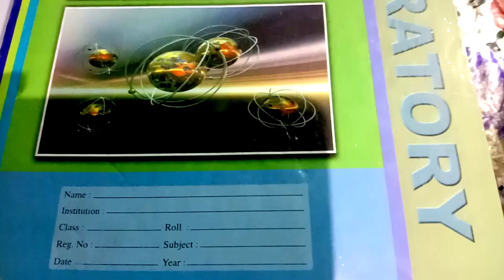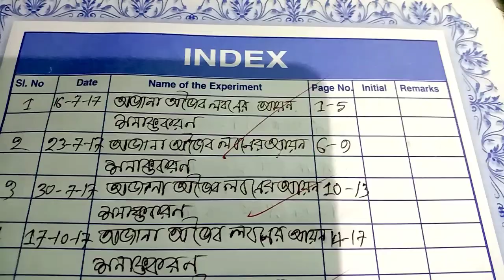এইচএসসি রসায়ন ব্যবহারিক নোট বুক লিখন পদ্ধতি। HSC practical note book.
উচ্চ মাধ্যমিক শ্রেণির রসায়ন প্রথম পত্র ও ২য় পত্রের ব্যবহারিক বিষয় আলোচনা করা
হয়েছে । এইচএসসি রসায়ন ব্যবহারিক নোট বুক লিখন পদ্ধতি।
ক্ষারকীয় মূলক(ক্যাটায়ন) সনাক্তকরণ, অম্লীয় মূলক(অ্যানায়ন)  সনাক্তকরণ, জৈব যৌগে কার্যকরী মূলক  সনাক্তকরণ আলোচনা করা হয়েছে।

www.